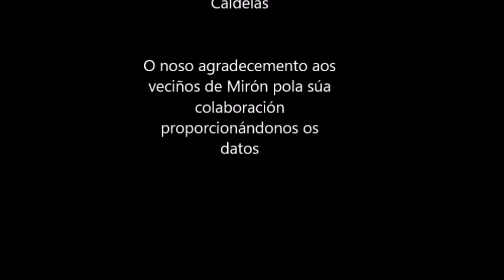Acueducto de Mirón, en Ponte Caldelas (Pontevedra)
Canle de Mirón, en Ponte Caldelas, construída por un veciño hai máis de 100 anos. Un fermoso acueduto que traía a agua de rego para as fincas dende a mina dun monte apegado.
Canal de Mirón, en Ponte Caldelas (Pontevedra). Fue construido por un vecino hace más de 100 años. Un hermoso acueducto que traía el agua de riego para las tierras de labor desde un monte próximo.